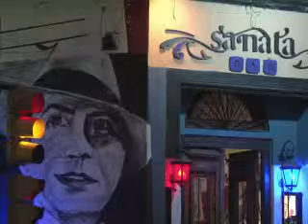En las antípodas del 'tangopostal'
El tango se reinventa en los barrios de la capital argentina. Para destacarse del tango "comercial", desarrollado por la alcaldía de la ciudad de Buenos Aires, bailarines se visten con jeans, músicos con los colores de su equipo de fútbol, surgen textos comprometidos... A medida que la Argentina marcada por la crisis de 2001 resurge, la nueva generación del tango renace de las cenizas y pinta el Buenos Aires de hoy en día. Un informe de AFPTV. (Duración: 00:02:38)